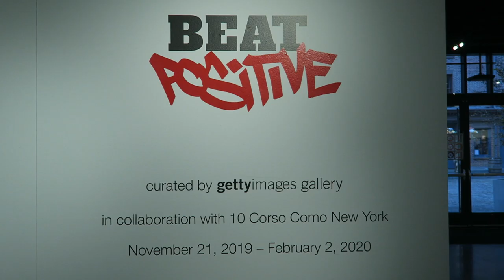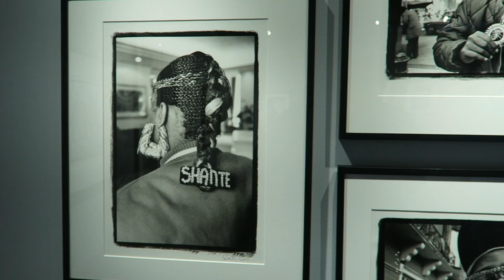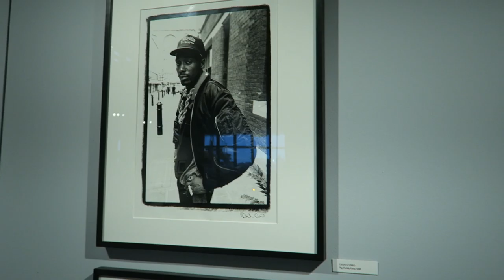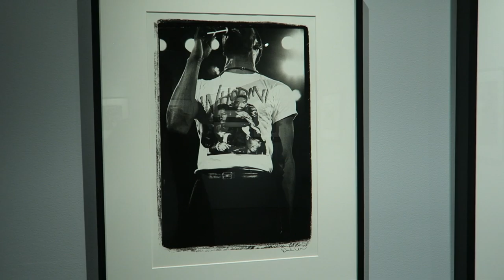Beat Positive hip hop photo show NYC 2019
Here are my hip hop photos that are featured in the Beat Positive photo show at 10 Corso Como in New York at 1 Fulton Street featuring other photos as well by Janette Beckman and other Getty photographers. To see more of my photos go or my instagram @david.corio